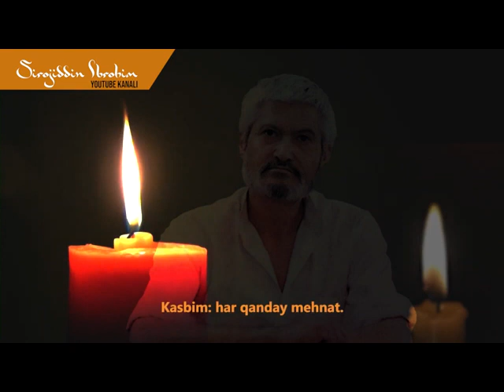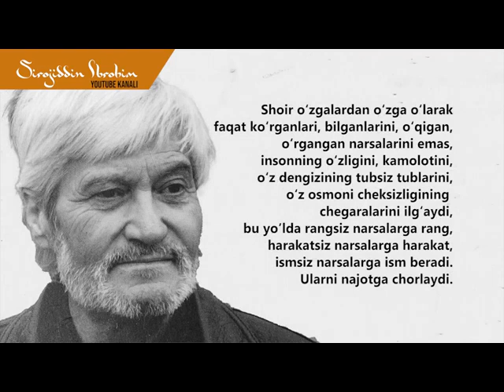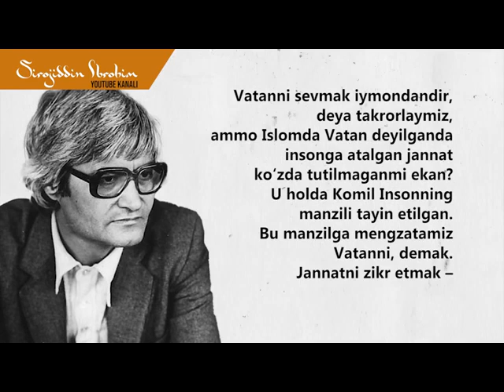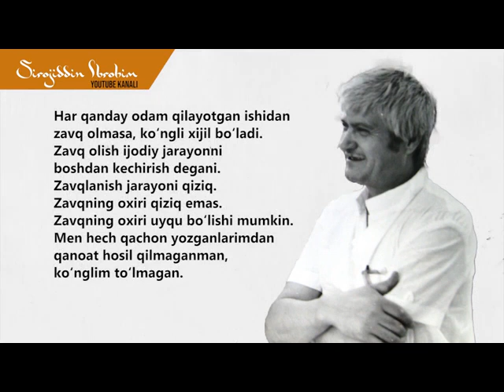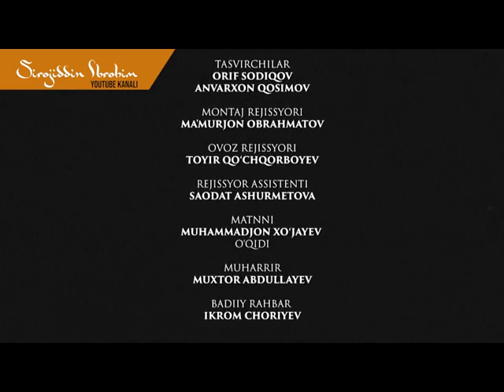Iymon asiri. Ustoz shoir Rauf Parfi haqida hujjatli filmning 1-birinchi qismi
Иймон асири . Атоқли шоир Рауф Парфи ҳақида ҳужжатли филм. Биринчи қисми / Iymon asiri . Atoqli shoir Rauf Parfi haqida hujjatli film. Birinchi qism

Сирожиддин Иброҳимнинг ютуб каналидан олинди.

Мазкур ҳужжатли фильмда нафақат ўзбек шеърияти, балки туркий дунё шеъриятининг улуғ шоири Рауф Парфи сиймоси ҳақида сўз юритилади. Унинг болалиги, шаклланиш босқичлари, ижодий мероси ва мураккаб ҳаёт йўлини баҳоли қудрат акс эттиришга уриндик.
"ИЙМОН АСИРИ" ҳужжатли фильмида шоир ҳақида сўзлаганлар:
Усмон Азим, Хуршид Даврон, Бахтиёр Исабек, Қозоқбой Йўлдошев, Дадахон Ҳасан, Ҳалима Аҳмедова, Карим Баҳриев, Омон Азиз, Олим Олтинбек, Чоршам Рўзи, Гўзал Бегим, Абдусаттор Жуманазар, Муқаддас Абдураҳмонова (шоирнинг қизи)